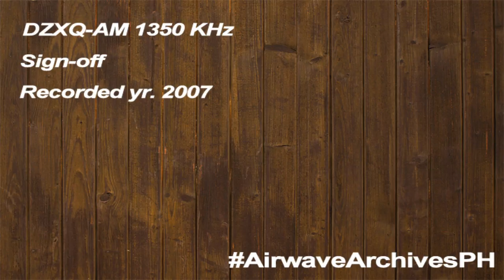DZXQ-AM 1350 KHz sign-off (unknown date, 2007)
Before a well-known local religious denomination bought and took over its operations, this station was one of the many occupants on the far right side of Manila's AM spectrum. Its airtime was filled with brokered programming (or block timers in Pinoy radio jargon); but what made this station unique was its nighttime Chinese-language show that ran from 9pm (I think) until the station close down every midnight.

This is the second of three sign-offs of DZXQ that I've recorded. They've updated their longtime sign-off notice with a much younger voice-over and nice background music...

But... can you find the error in this recording? :D